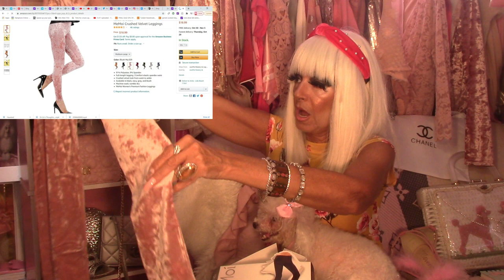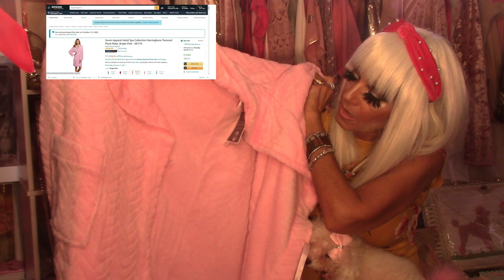AMAZON PINK DECOR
TV Host Cognac Wellerlane does an Amazon Pink Decor Haul